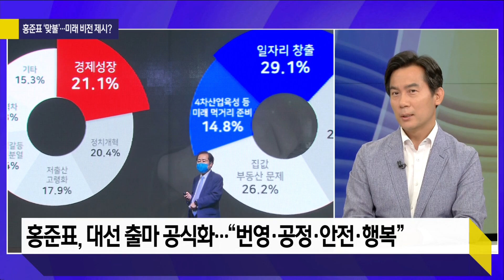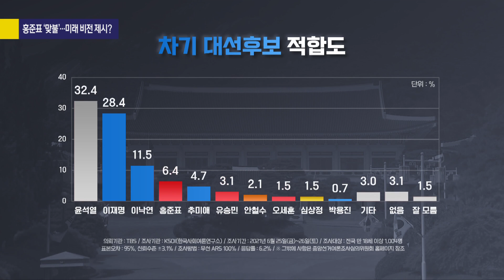[여의도 사사건건] 윤석열 첫 시험점수? 속성과외 한계VS정권교체 의지?_210629(화)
-신경민 "전국민 관심 'X파일'인데…'검찰식 기자회견'에 질문 날카롭지 않고, 원론적 답변 실망스러워"
-신경민 "3개월 속성 과외 한계, 기대 못미쳐…정책 원론만 얘기하면 '가라사대 정치' 돌아갈 수밖에 없어"
-신경민 "유튜브 등 요즘 언론 'X파일'  다루는 내용  다를 것, 진흙탕에 '꽃가마 타기 전 멍석말이' 될 수도"
-김영우 "정권교체 의지·반문연대 방점…정책대안 원론 답변 그쳤지만, 앞으로 기회 있을 것"
-김영우 "오세훈 내곡동 의혹 부풀려져 유야무야…'X파일' 공격수단 삼으면 품위·질 떨어질 것"
-김영우, 민주당 경선 흥행 조언? "공격형 이재명-추미애 흥미 끌 수 있겠지만…뭘 해도 잘 안될 듯,  답이 없어"

■ 프로그램 : 사사건건
■ 코너명 : 여의도 사사건건
■ 방송시간 : 6월 29일(화) 16:00~17:00 KBS1
■ 진행 : 박찬형 기자
■ 출연 : 신경민 전 국회의원(더불어민주당)·김영우 전 국회의원(국민의힘)